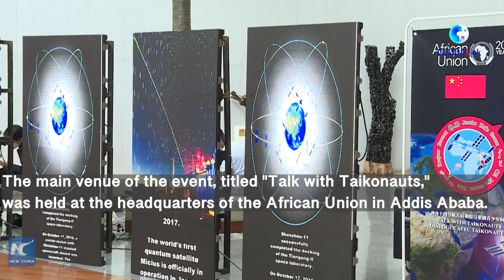GLOBALink | Interaction with Shenzhou-14 taikonauts reinvigorates the space dreams of African youth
"How is life in space different from that on the earth?" Abdi Kumsa, an Ethiopian student and fellow young African space-enthusiasts directly interacted with the three Shenzhou-14 taikonauts via video. Check below for their aspirations for space through this event.